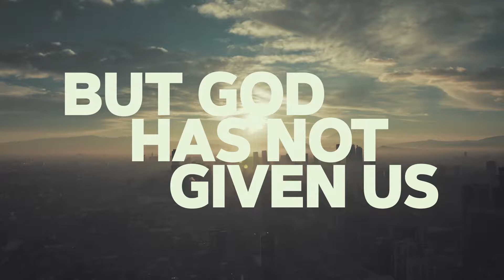Empty and Filled wk 4 March 22, 2020 video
From our live stream - Will we ignore the world around us or bring them the love and forgiveness giving by Jesus as a perfect gift.  Are we going to spiritually hoard or give?
Thanks to Creationswap.com for the brilliant sermon bumper!